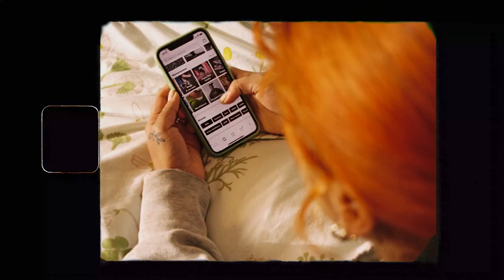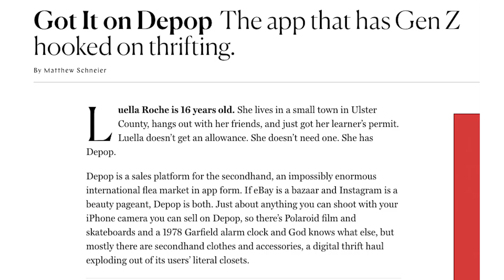PETER SEMPLE | CHIEF BRAND OFFICER | DEPOP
Peter Semple, Chief Brand Officer at Depop, shares his secrets on how marketers can do their job 'well' to drive cultural conversations around their brand, as well as how to show up authentically to your audience to ensure your advertising doesn't fall flat.

He also discusses how he responds to a brief, the importance of clear objectives, and what he requires from his agencies.

What is Through the Lens?
Through the Lens’ is a video interview series in collaboration with Rankin Creative, where some of the industry’s top leaders across various sectors explore the nitty-gritty of what makes modern marketing leaders tick, their biggest challenges and achievements and how they connect with consumers at a time of constant change.